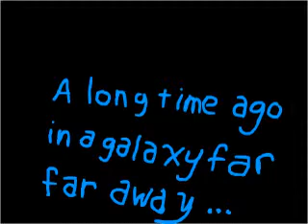Star Wars Hand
A Hand Drawn version of the Star Wars title.  This was the very first thing I ever did in Flash